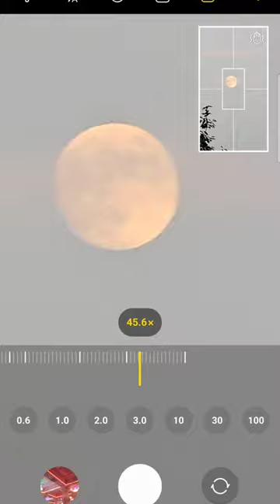FULL MOON IN EVENING BEST CAMERA OF SAMSUNG S23 ULTRA